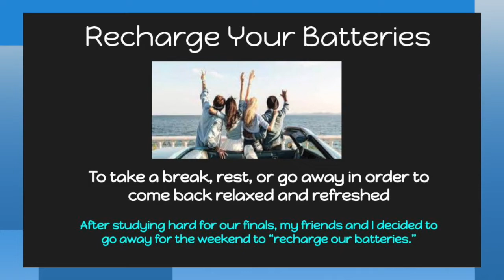Recharge Your Batteries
An idiom is a phrase or expression that typically presents a figurative, non-literal meaning attached to the phrase.  What a fun part of the English language!  Here at WPSD, we created an entertaining and lighthearted approach, through videos, to address and explain idioms, helping to bridge American Sign Language and spoken English.  This fun and innovative method is a great resource for the community as well as for parents to learn and discuss this unique part of language with their child.  In this edition of Fun with Idioms, let's take a look at "Recharge Your Batteries!"  Enjoy!